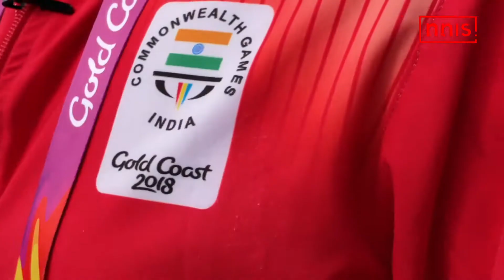Indian Badminton Wins In Saina Sindhu Faceoff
She is without doubt India’s trailblazer in women’s badminton. In the much-anticipated women's singles summit clash at the Commonwealth Games, Saina beat PV Sindhu 21-18, 23-21 to win the gold. The 28-year-old also became the first Indian badminton player to win two Commonwealth Games gold medals. Later she shed some light on their playing styles.